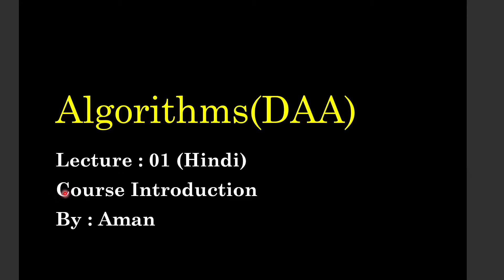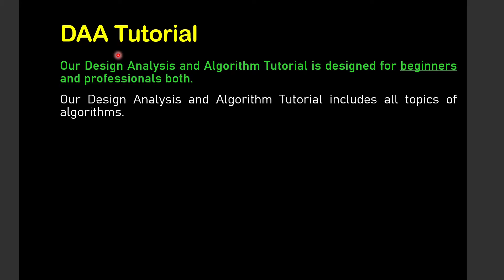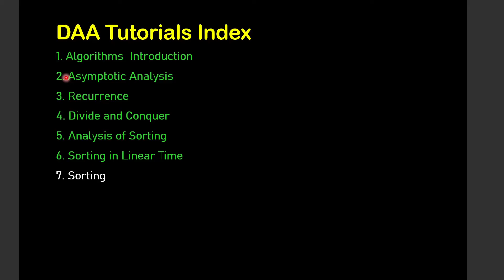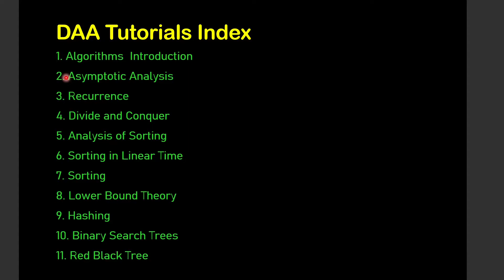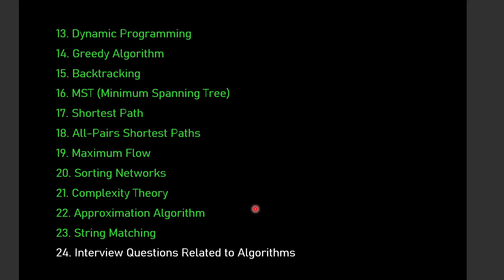ALGORITHMS for Competitive Programming | Algorithms for GATE CSE | Algorithms Introduction #1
Hello Guys in this video we have discussed about the Upcoming Algorithms course, that is what we have to study in entire upcoming course.

Algorithms Topics What we have to cover in this upcoming course like👇

1. Algorithms Introduction
2. Asymptotic Analysis
3. Recurrence
4. Divide and Conquer
5. Analysis of Sorting
6. Sorting in Linear Time
7. Sorting
8. Lower Bound Theory
9. Hashing
10. Binary Search Trees
11. Red Black Tree
13. Dynamic Programming
14. Greedy Algorithm
15. Backtracking
16. MST (Minimum Spanning Tree)
17. Shortest Path
18. All-Pairs Shortest Paths
19. Maximum Flow
20. Sorting Networks
21. Complexity Theory
22. Approximation Algorithm
23. String Matching
24. Interview Questions Related to Algorithms